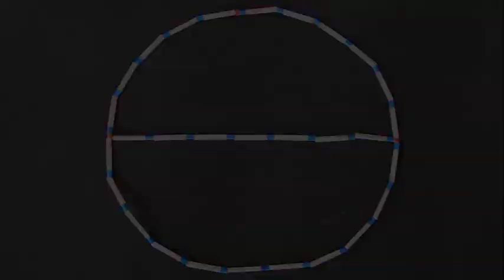CIRCUMFERENCE AND DIAMETER RATIO - HINDI - Fun with Math!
Cut 29 equal length (5-cm) long pieces of fat straw. Weave 22 pieces in a string and make the circumference of a circle. Weave the other 7 pieces to make the diameter and place it on the circle. This is a very good visual way of learning that the ratio of the circumference to the diameter of the circle is 22/7 or Pi.
This work was supported by IUCAA and Tata Trust. This film was made by Ashok Rupner TATA Trust: Education is one of the key focus areas for Tata Trusts, aiming towards enabling access of quality education to the underprivileged population in India. To facilitate quality in teaching and learning of Science education through workshops, capacity building and resource creation, Tata Trusts have been supporting Muktangan Vigyan Shodhika (MVS), IUCAA's Children’s Science Centre, since inception. To know more about other initiatives of Tata Trusts, please